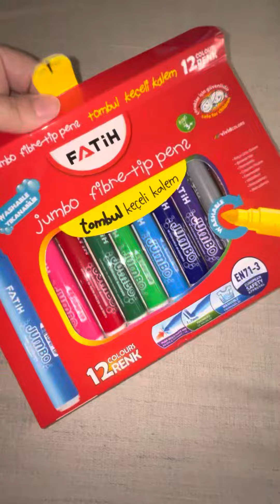Fatih jumbo keçeli kalem incelemesi 😊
Erken bitecekmiş gibi bir hissiyat bıraktı bende ama renkler canlı ve boyaması güzel 👍🏻